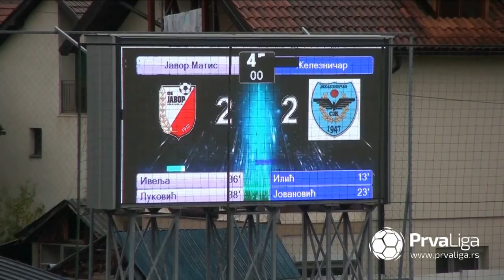Prva liga Srbije 2021/22: 14.Kolo - JAVOR MATIS – ŽELEZNIČAR 3:3 (2:2)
Strelci: Pavle Ivelja 36', 90', Luka Luković 38' - Brana Ilić 13', Jordan Jovanović 23', Radoš Protić 59'